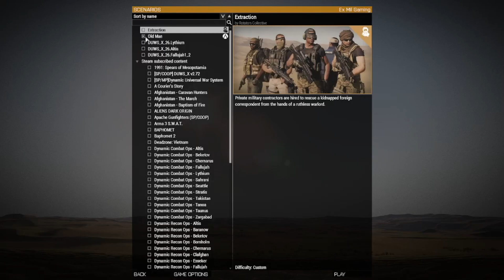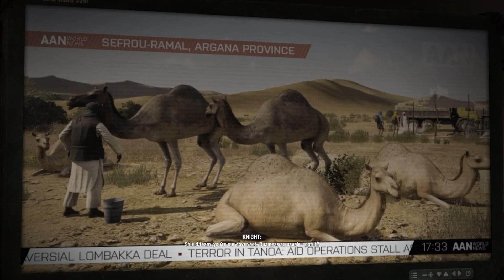New ARMA 3 - Sahara DLC - Playthrough Pt 1